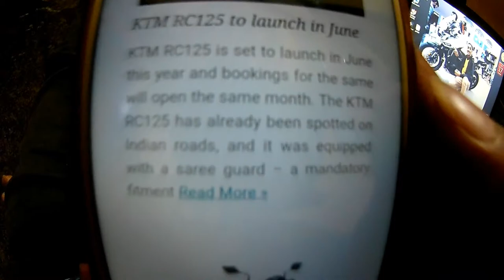All New KTM RC 125cc With ABS LAUNCHING DATE | On-Road Price | Colors​ In INDIA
Hey guys back with new video here

if you like this new Version of Eken H9R go purchase from the link given below or purchase other products which you want to buy. Hurry up!

Purchase of this product visit here: and please look after the other products too of AUTOMT: